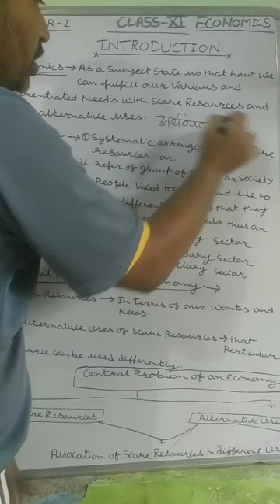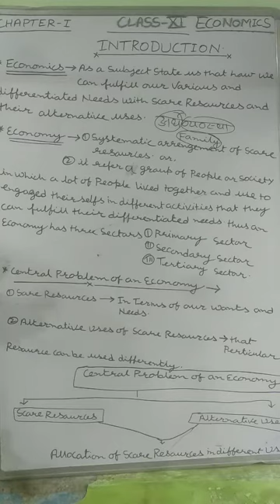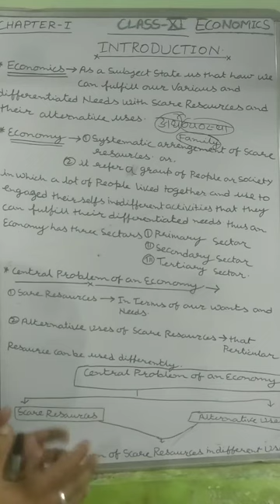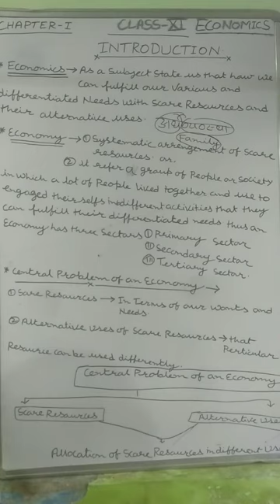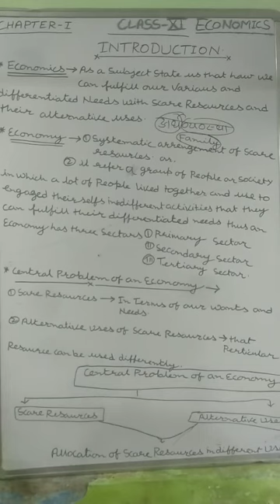Class-11, Commerce, Sub- Micro Economics, introduction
Manoj guru ji